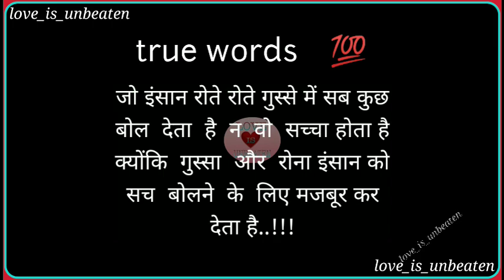true words 💯 | true words status | black screen status 🖤 | insaan | gussa | sachcha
Right Na status

Late Reply Status

Alone status

Aadat status

Kaash status

Love status

Sorry status

Online status

Cool status

Khamoshi whats app status
Alone whats app status
true words status